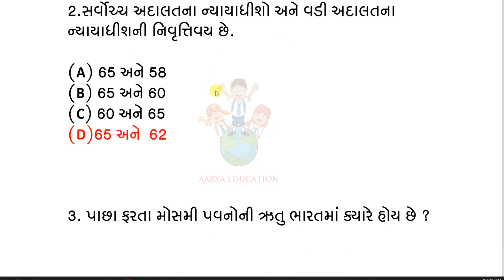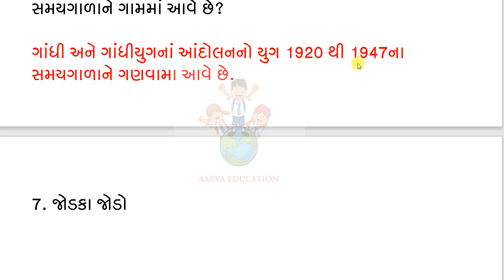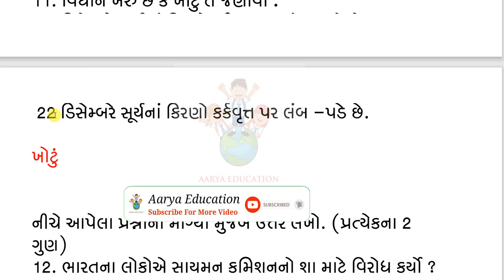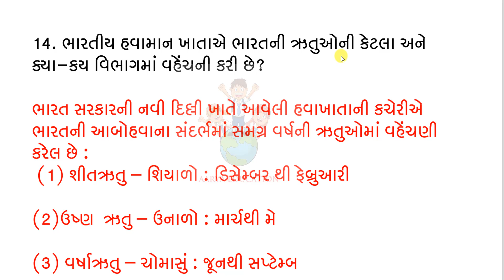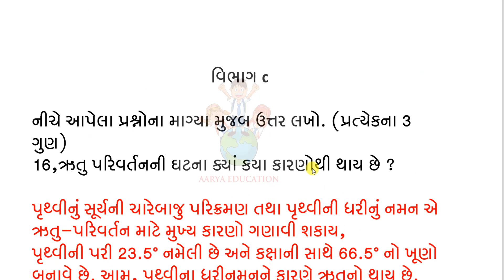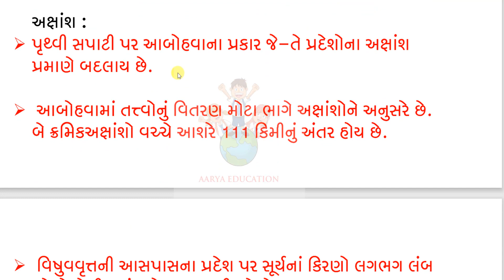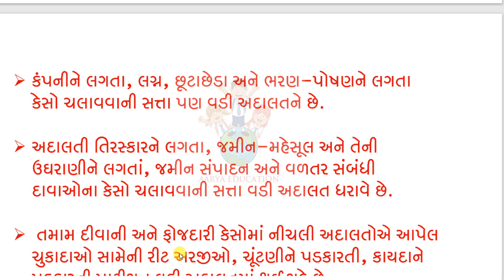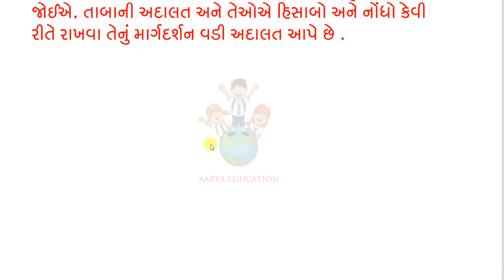std 9 samajik vigyan ekam kasoti solution desember 2021|STD 9 SS SECOND UNIT TEST FULL PAPER